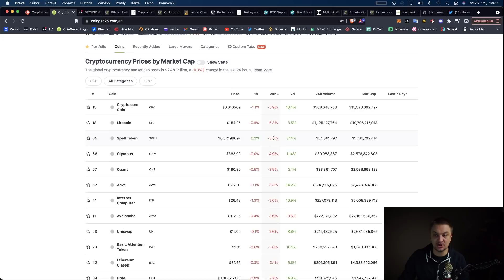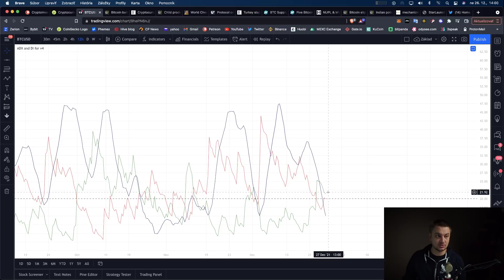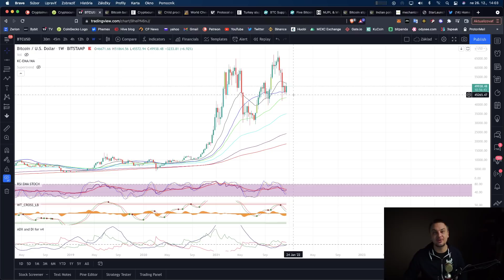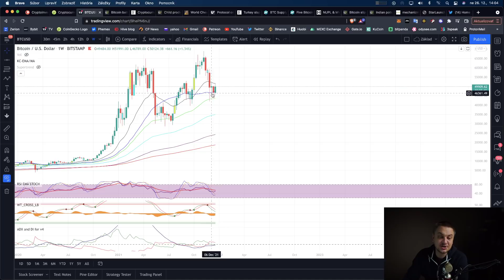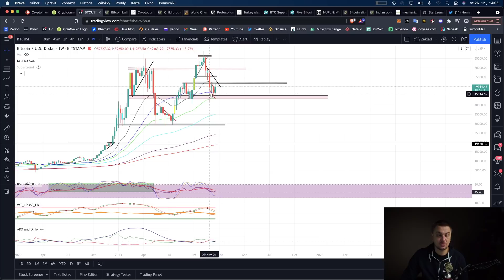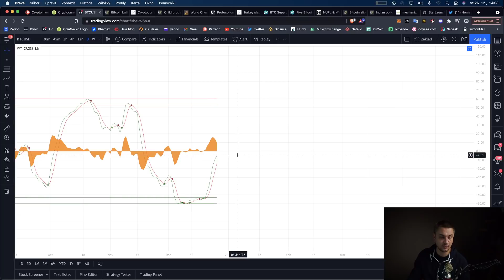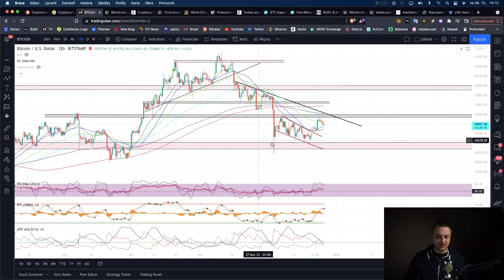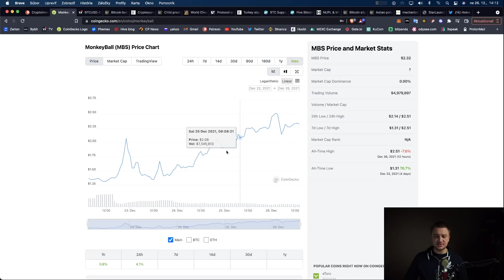Bitcoin Update 26/12